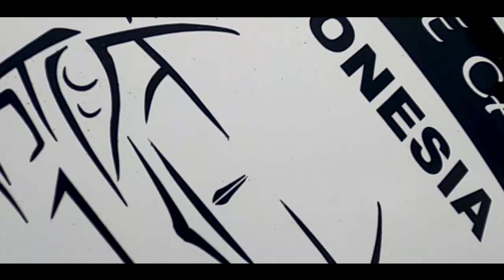Mobil = Rumah Kedua, Nyetir Bali - Bandung Sendirian ! Review Modifikasi Honda Brio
Halo Haiser ! Di video kali ini gua berada di Bali, kali ini kita akan mereview modifikasi mobil Honda Brio kepunyaan Mira, dia nyetir sendiri bulak balik Bandung - Bali lho! dan masih banyak keseruan lainnya. Tonton selengkapnya boy !